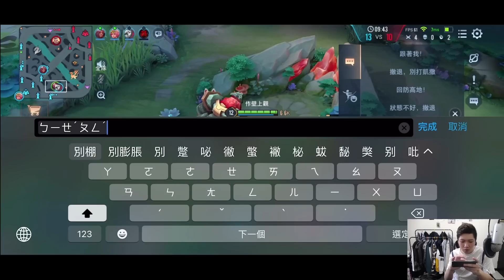隊友殺到溫泉去是怎樣｜傳說對決【YR阿尺】